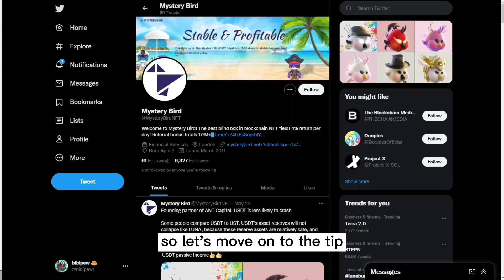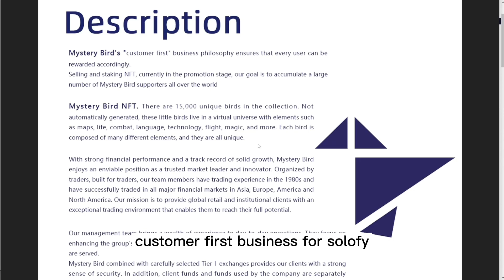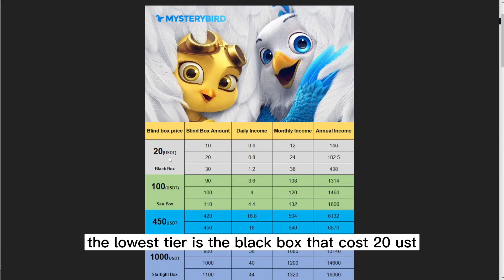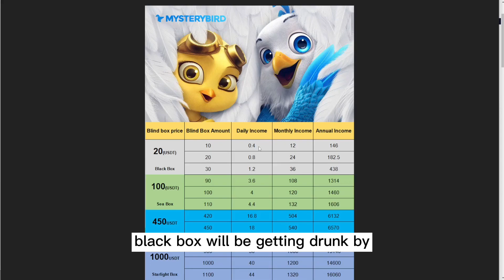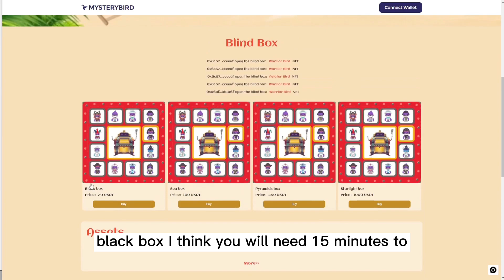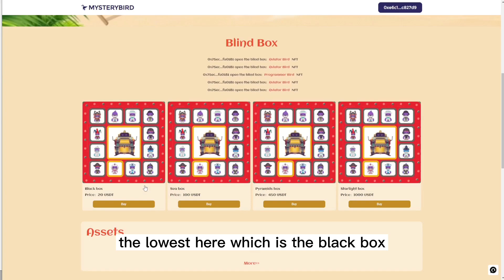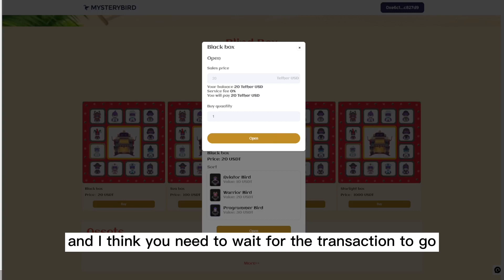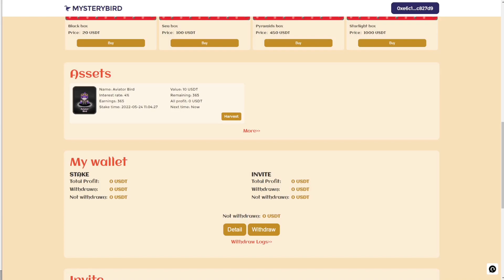Mystery Bird । NFT । The latest GAMEFI platform on BNBchain । New gameplay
🎁Mystery Bird Blind Box, new users register and join the group, they can get $2 for free if they meet the conditions 🎁
💰You can earn 4% of the blind box purchase amount every day🤩

Not only does Mystery Bird earn 4% per day, Bird NFTs can also be traded, transferred, sold and collected. Blind box play is very interesting. A 1000$ blind box can open a 1100$ NFT and earn $100 instantly.

Below is the link to the official Mystery Bird. They are running a 7 day promotion. Sign up for Mystery bird and join the group to enter the sweepstakes to get 2 free NFT birds worth $100.

⛔⛔⛔ NEVER RISK MORE THAN WHAT YOU ARE READY TO LOSE
REMEMBER TO DO YOUR OWN RESEARCH DYOR ⚠️⚠️